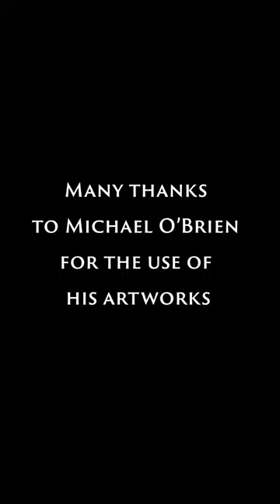The Art of Michael D. O'Brien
A glimpse from the artistic imagination of Michael D. O'Brien